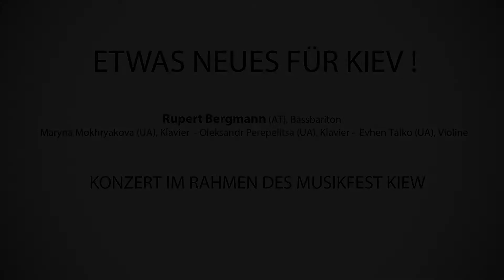Viktor Ullmann aus dem Liederbuch des Hafis op. 30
Viktor Ullmann, aus dem Liederbuch des Hafis op. 30 (1940) Unwiderstehliche Schönheit

Etwas Neues für Kiew !

Konzert im Rahmen des Musikfest Kiew

mit

Rupert Bergmann Bassbariton
Мaryna Мokhryakova Klavier